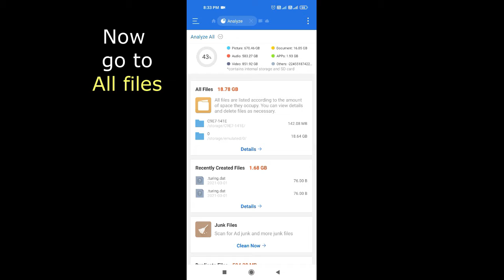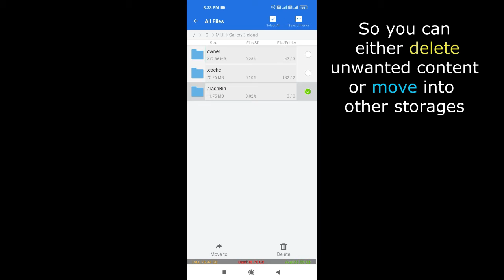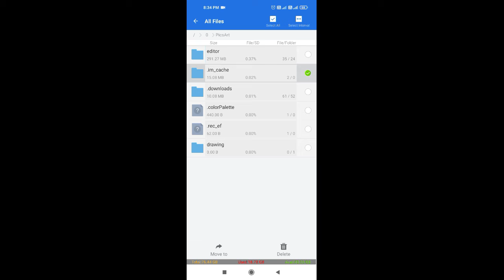How to Deal with STORAGE FULL problem in Android Phones ???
This software helps with managing storage in your phone.

Software's name is ES FILE EXPLORER